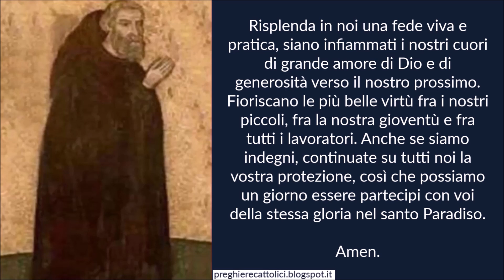Preghiera a Sant'Elpidio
Amen.

O glorioso Sant'Elpidio, ci onoriamo del vostro augusto nome, quanto dobbiamo arrossire nel vederci tanto lontani nell'imitazione della vostra santa vita. Sì, o caro Santo, che di tutte le virtù foste splendido esempio otteneteci dal Signore la grazia di essere veramente vostri fedeli discepoli e di condurre una vita simile alla vostra, sinceramente cristiana.
Risplenda in noi una fede viva e pratica, siano infiammati i nostri cuori di grande amore di Dio e di generosità verso il nostro prossimo. Fioriscano le più belle virtù fra i nostri piccoli, fra la nostra gioventù e fra tutti i lavoratori. Anche se siamo indegni, continuate su tutti noi la vostra protezione, così che possiamo un giorno essere partecipi con voi della stessa gloria nel santo Paradiso.

Amen.

Amen.

Amen.

Amen.

Sant'Elpidio, pregate per noi.